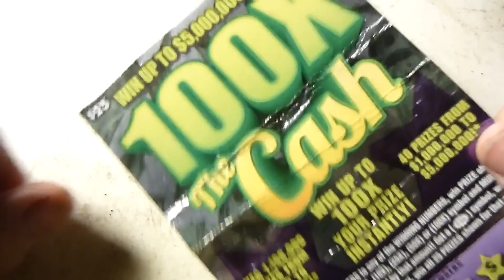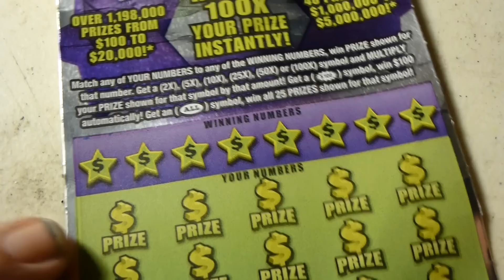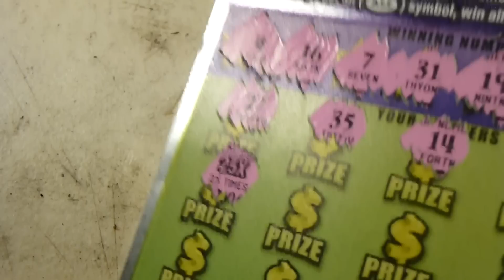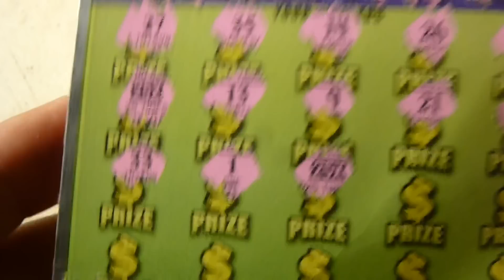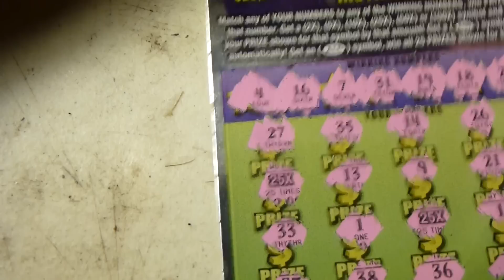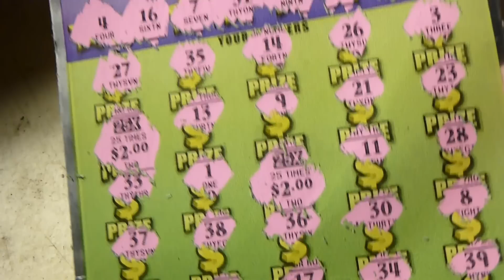BIGGEST HIT YET!! $25 100X fl lottery scratchoff!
biggest yet hit on $25 100X fl lottery scratchoff